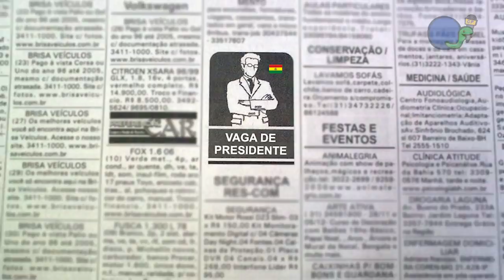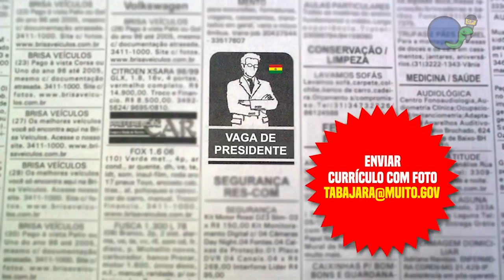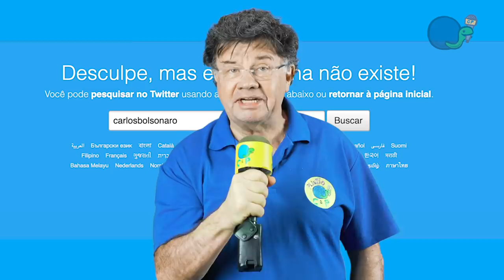NOVO PARTIDO DO BOLSONARO | CASSETA & PLANETA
Está no ar o Plantão Casseta & Planeta. Nesta semana nossa incansável equipe de repórteres investigou quais partidos estavam na mira do presidente Jair Bolsonaro.  O Plantão também traz um diálogo entre Lula e Bolsonaro e a pergunta que não quer cala: por onde anda Carlos Bolsonaro?

CASSETA & PLANETA
Já estão à venda os ingressos para a mega turnê Casseta & Planeta 30 anxs.

CASSETA & PLANETA

Equipe: Helio de La Peña, beto Silva,  Marcelo Madureira e Hubert Aranha
Roteiro: Helio de La Peña, Beto Silva,  Marcelo Madureira e Hubert Aranha
Produção: Letícia Pacheco
Câmera: Victor Ciriaco
Áudio: Overload Estúdio
Edição: Bebel Rodriguez
Casseta & Planeta Pictures
FILMES:
- The Lost World (1925)
- The Three Ages (1923)
Dubladores: Marcelo Madureira, Rafael Medeiros, Rodrigo de Castro, Victor Ciriaco
Edição: Bebel Rodriguez
Coordenação do canal: Denise Dambros
Produção executiva: Flocks